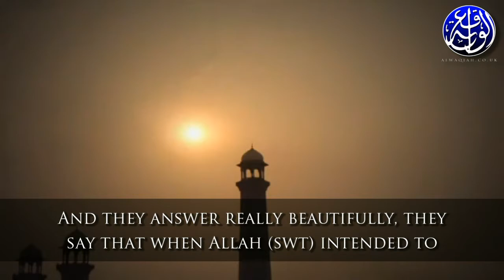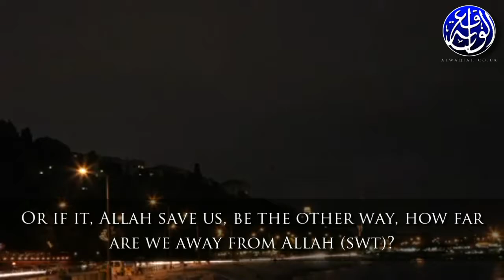WHY DOES ALLAH TALK ABOUT US? | Shaykh Faadhil Chouhdhury ᴴᴰ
An amazing reminder given to us by Shaykh Faadhil Choudhury, which should really inspire us to contemplate much more often.